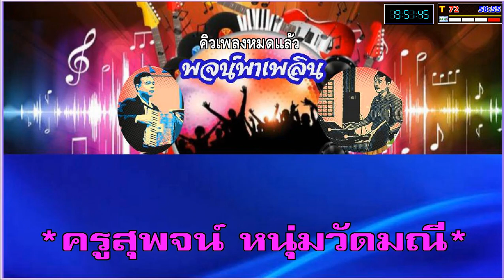รอยมลทิน คาราโอเกะ นิตยา บุญสูงเนิน E